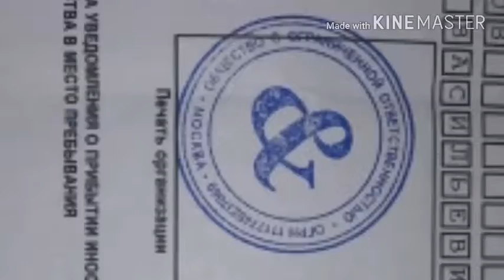Дакумент килишни билмасен нима киласан фошивка билан шугилланиб